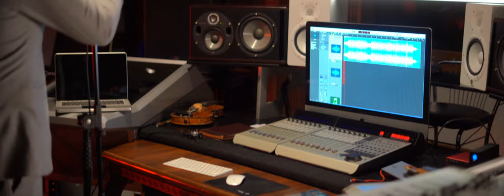Timur Kamalov - Farishtam. Тимур Камалов - Фариштам…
Sound:              Xurshedi Ismatzoda
Video studio:  "UTKUR CINEMA"